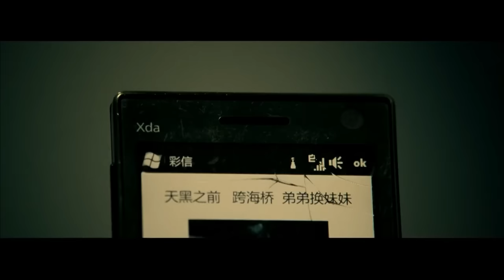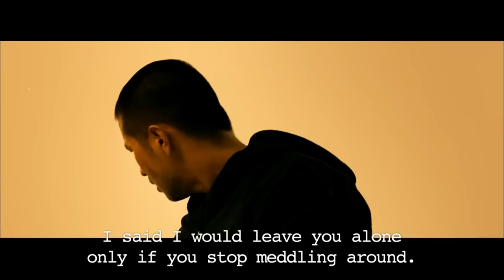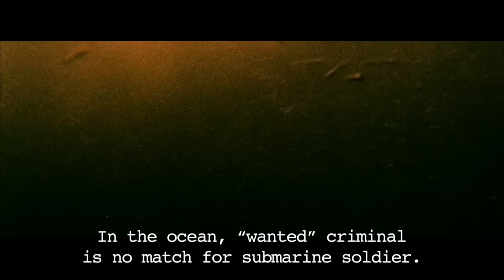【ENG】 He Man 2 | Action Movie | Crime Movie | Quick View Movie | China Movie Channel ENGLISH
【Chinese Name】硬汉2：奉陪到底
【Starring】刘烨 Liu Ye / 焦恩俊 Vincent Chiao / 张梓琳 Eilin Zhang
【Synopsis】In a bank robbery that had been planned for a long time, because the third child stepped forward, the criminals finally fell into the law. The third child was originally a submarine soldier, but was discharged early due to a brain injury while saving his comrades from drowning. After retiring from the army, the third child still insists on various trainings every day, and does not change his nature of doing what is right. The robber Hei Yong escaped from prison. After seeing his younger brother who had become a vegetable, Hei Yong decided to rescue him from the hospital under the strict supervision of the police. The youngest's girlfriend, Xiaohui, is Captain Han's younger sister. In order to achieve his goal, Hei Yong kidnapped Xiaohui. In order to save Xiaohui, both Lao San and Team Han started a life-and-death contest with the gangsters in their own way...